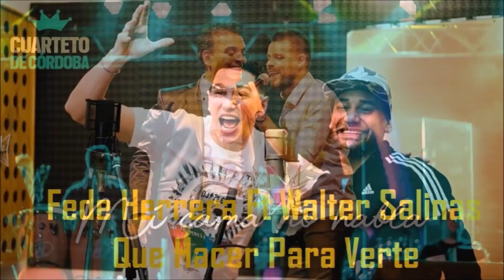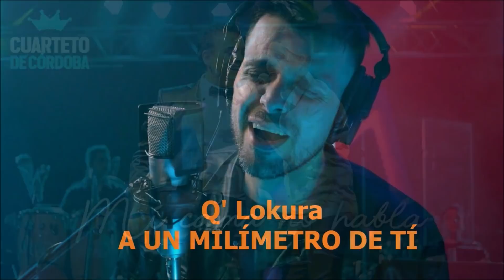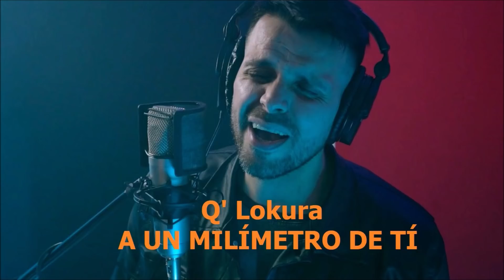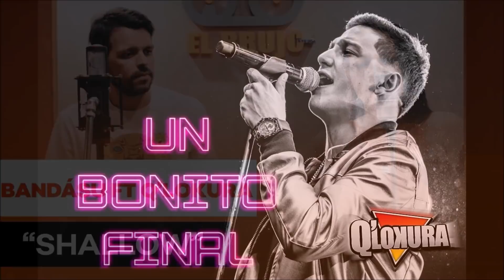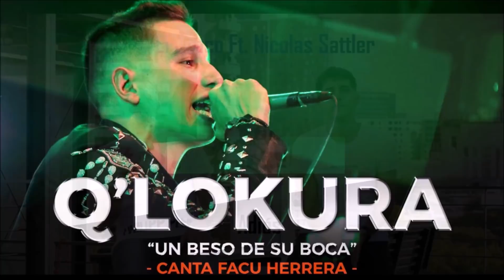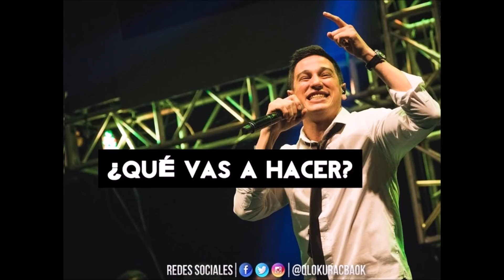Q´ LOKURA ENGANCHADOS 2021 (1/2 TEMA) 100 ÉXITOS - PARTE # 4 !!! ALTA CALIDAD !!!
Q' Lokura - Compilado de los 100 mejores temas hasta 2021 (1/2 TEMA) PARTE # 4!!! ALTA CALIDAD!!!

Q' Lokura Ft: Martin Fornero - Walter Salinas - Ale Ceberio - Simon Aguirre - Monada - La Fiesta - Bandásu - El Joaco - Dale Q´ Va

LISTA DE TEMAS:
00:00 01- Si Te Vas De Mi
01:22 02- Martin Fornero Ft. Q' Lokura - Desde Cuando
03:03 03- Fede Herrera Ft Walter Salinas - Que Hacer Para Verte
04:23 04- Ale Ceberio Ft Nicolas Sattler (Q Lokura) - Mi cama no habla
05:53 05- A Un Milímetro De Ti
07:15 06- Como La Primera Vez
08:43 07- Simon Aguirre Ft. Q´ Lokura & El Joaco - Todo de Ti
09:51 08- Monada Ft. Q Lokura - Una Noche Más
11:41 09- Bebé
13:01 10- Pepas (Cover Farruko)
14:23 11- Las Cosas Que Se Quedan En Vos
15:50 12- Martin Fornero Ft. Q' Lokura - Abrázame
17:51 13- La Fiesta y Q' Lokura - El Patio
18:46 14- Bandásu Ft Q´ Lokura (Nicolas Sattler) - Shallow
20:02 15- Un Bonito Final
21:26 16- Un Beso de su boca
22:54 17- El Joaco Ft. Nicolas Sattler - Adiós
24:46 18- La Pupera
25:32 19- Qué Vas a Hacer?
26:59 20- Dale Q´ Va - Q´ Lokura - El amor de mi vida